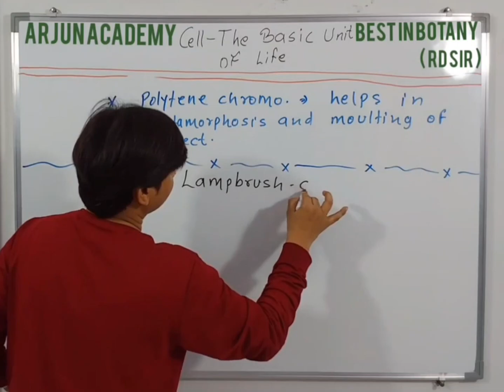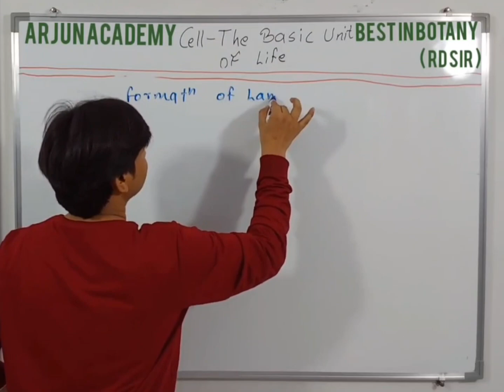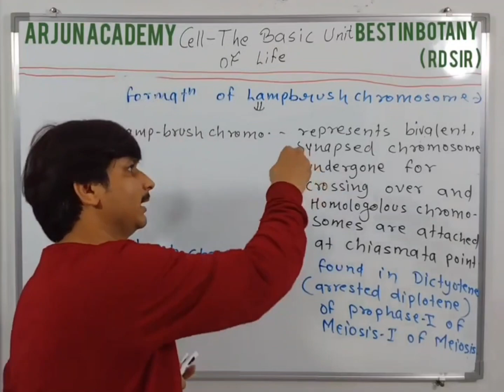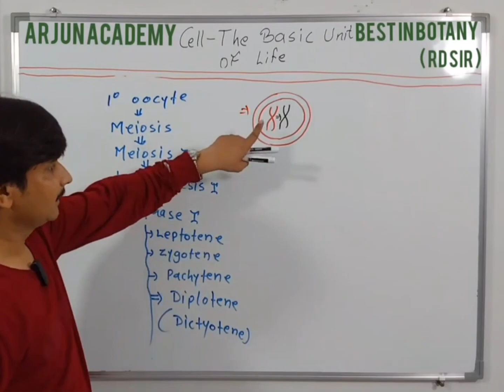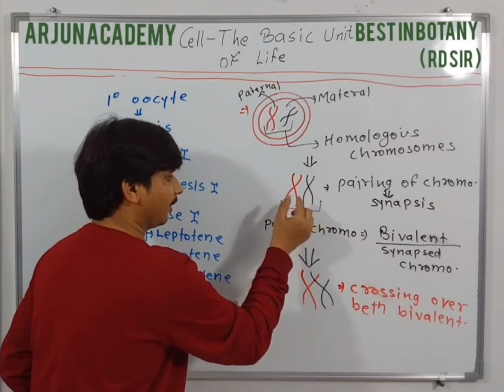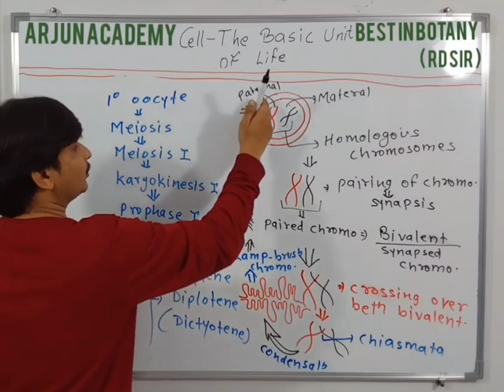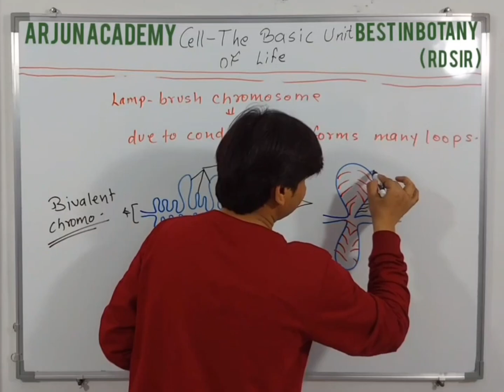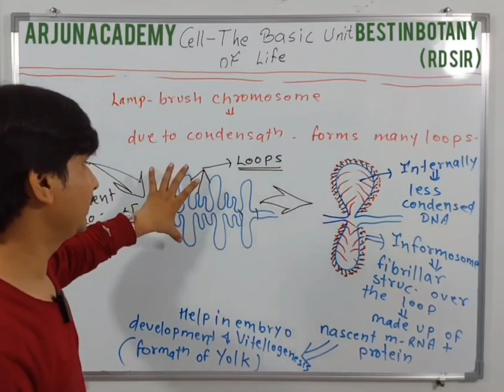Everything about lampbrushchromosome - A Giant Chromosome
Cell The Basic Unit of Life

Everything about Lampbrush Chromosome :-

Seen by Flemming ( 1882 ).
Discovered by Ruckert ( 1892 ).
Primary Oocyte of Vertebrates & Invertebrates
5900 micrometer

Bivalent, Synapsed, Crossing Over,  Homologous Chromosomes, Chiasmata,
Dictyotene of Prophase I of Meiosis I

Condensation - Loops like structure
Informosomes - nascent mRNA + Proteins, Fibrillar Structure
Embryo Development, Vitellogenesis ( Formation of Yolk ).